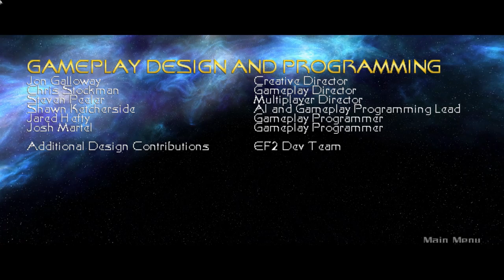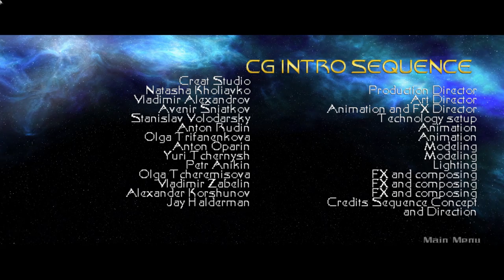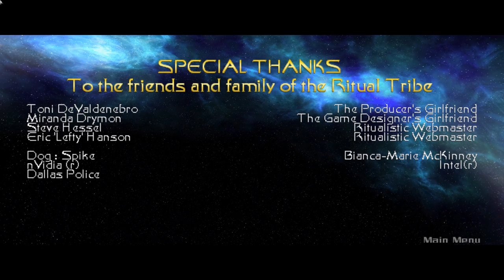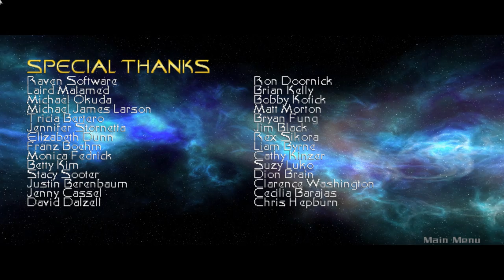Let's Play Star Trek Elite Force 2 - Part 19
Well, the game didn't age as well as I thought it did, but enjoy some secret levels and multiplayer